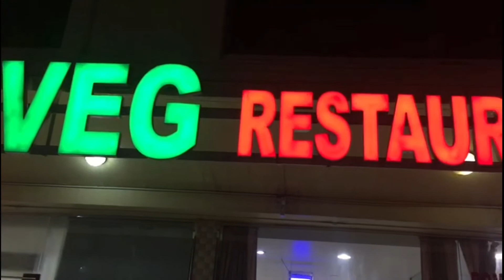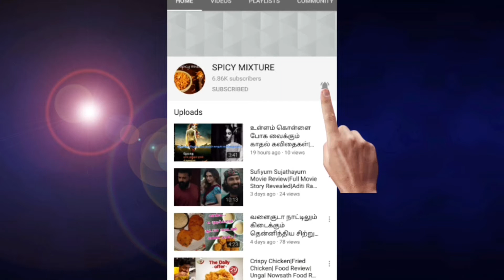Pure Veg Restaurant Food Review|வளைகுடா நாட்டில் சுவையான வட இந்திய உணவுகள்|Nowsath Food Review#3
Pure Veg Restaurant Food Review|வளைகுடா நாட்டில் சுவையான வட இந்திய உணவுகள்|Nowsath Food Review#3 |பானிபூரி,பேல் பூரி,மசால் பூரி,பாவூ பாஜி |Food Review|Gulf Tamizhan